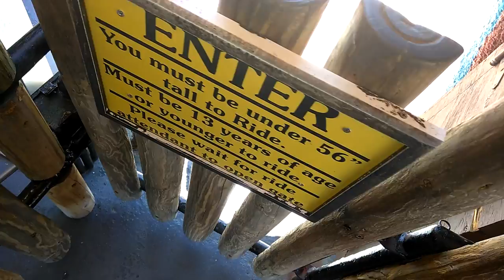Baby max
Watch out